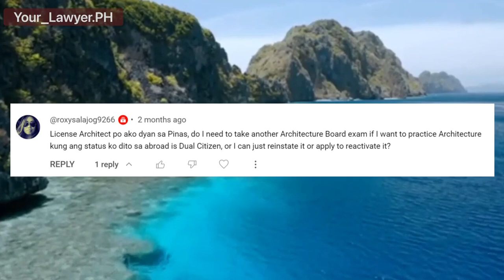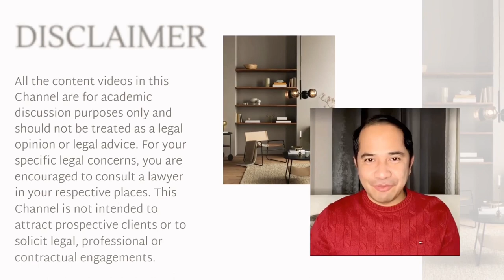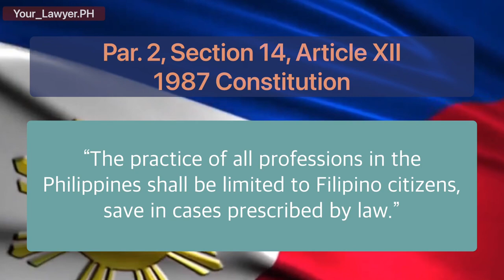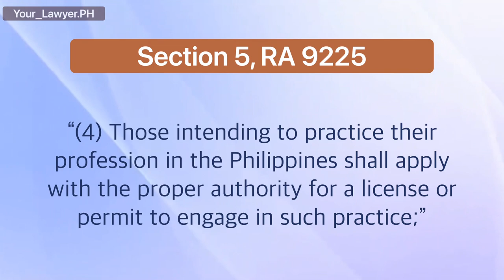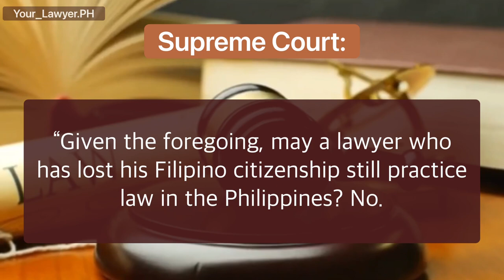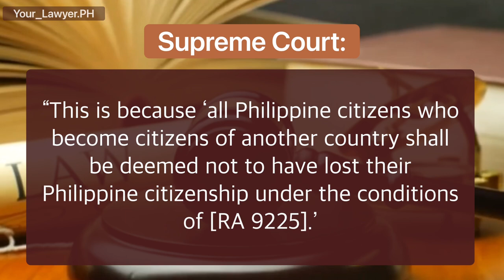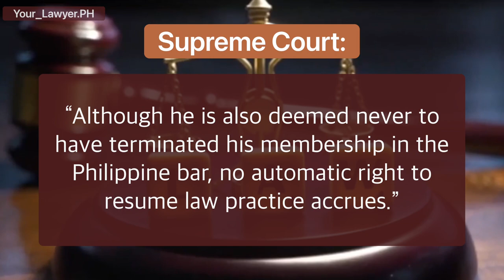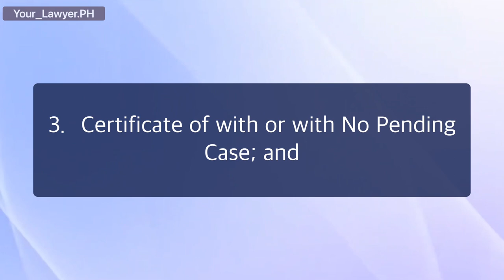WHAT ARE YOU WILLING TO LOSE IN EXCHANGE FOR A FOREIGN CITIZENSHIP?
Acquiring a foreign citizenship comes with a lot of benefits or advantages. But as many would find more opportunities in having a new citizenship in a foreign country, some are bound to sacrifice some beholden attributes of their Philippine citizenship.

• One of them is the professional license that they worked hard for — just imagine those long years of sacrifices especially in college or university plus the months of arduous review to pass the licensure exam.

That is why, giving up your license wouldn’t be easy. But it is what is at stake the moment that you take an oath of allegiance to a foreign country.

You are bound to lose your professional license because under our laws, those licenses are reserved only for the qualified citizens of the Philippines, except in cases where foreigners are allowed to get licensed in the Philippines based on reciprocity.  Meaning, their countries accord the same treatment to Filipino citizens.

Article XII, Section 14 of the 1987 Constitution provides that:

“xxxxx
The practice of all professions in the Philippines shall be limited to Filipino citizens, save in cases prescribed by law.”

Section 5 of RA 9225 provides in part:

“(4) Those intending to practice their profession in the Philippines shall apply with the proper authority for a license or permit to engage in such practice;”

PETITION FOR LEAVE TO RESUME PRACTICE OF LAW, BENJAMIN M. DACANAY, petitioner. B.M. No. 1678     December 17, 2007:

“Given the foregoing, may a lawyer who has lost his Filipino citizenship still practice law in the Philippines? No.

“The Constitution provides that the practice of all professions in the Philippines shall be limited to Filipino citizens save in cases prescribed by law. Since Filipino citizenship is a requirement for admission to the bar, loss thereof terminates membership in the Philippine bar and, consequently, the privilege to engage in the practice of law. In other words, the loss of Filipino citizenship ipso jure terminates the privilege to practice law in the Philippines. The practice of law is a privilege denied to foreigners.

“The exception is when Filipino citizenship is lost by reason of naturalization as a citizen of another country but subsequently reacquired pursuant to RA 9225. This is because "all Philippine citizens who become citizens of another country shall be deemed not to have lost their Philippine citizenship under the conditions of [RA 9225]." Therefore, a Filipino lawyer who becomes a citizen of another country is deemed never to have lost his Philippine citizenship if he reacquires it in accordance with RA 9225. Although he is also deemed never to have terminated his membership in the Philippine bar, no automatic right to resume law practice accrues.”

In that decision, the Supreme Court laid down the requirements before such lawyer can resume his law practice:

“Stated otherwise, before a lawyer who reacquires Filipino citizenship pursuant to RA 9225 can resume his law practice, he must first secure from this Court the authority to do so, conditioned on:

a) the updating and payment in full of the annual membership dues in the IBP;
b) the payment of professional tax;
c) the completion of at least 36 credit hours of mandatory continuing legal education; this is specially significant to refresh the applicant/petitioner’s knowledge of Philippine laws and update him of legal developments and
d) the retaking of the lawyer’s oath which will not only remind him of his duties and responsibilities as a lawyer and as an officer of the Court, but also renew his pledge to maintain allegiance to the Republic of the Philippines.

Compliance with these conditions will restore his good standing as a member of the Philippine bar.”

While this case involves a lawyer, the legal principle involved can be similarly applied to other professionals.  In fact, the Professional Regulation Commission or PRC has laid down the guidelines for Former Filipino Professionals who intend to practice their profession in the Philippines through its Resolution No. 1225, Series of 2020.

Requirements:

1. Old PRC COR and PIC (if available);
2. Certificate of Employment (work must be related to his/her profession) or proof of compliance with the Continuing Professional Development (CPD) requirement; proof of citizenship;
3. Certificate of with or with No Pending Case; and
4. Proof of payment of processing fee.